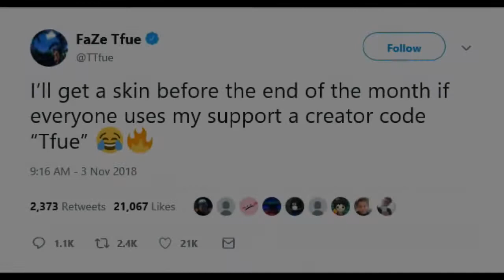TFUE FINALLY DECIDES TO BUY A SKIN IN FORTNITE! INSANE Fortnite FUNNY EPIC Moments